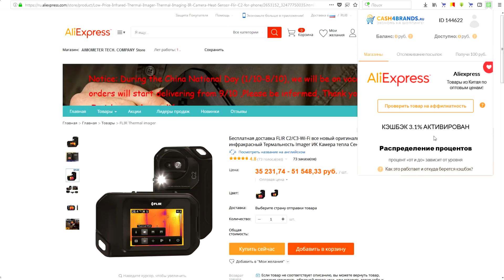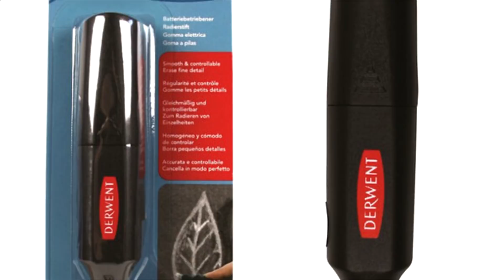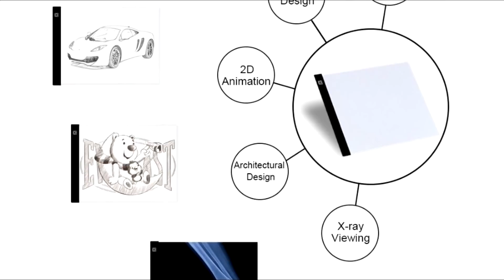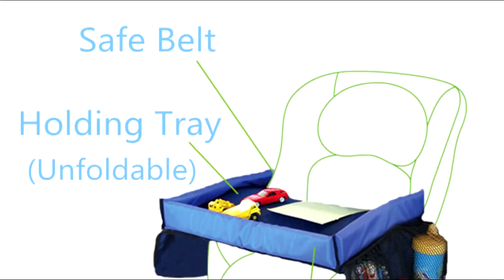10 крутых товаров с Алиэкспресс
- Кэшбэк №1 для Aliexpress - и другие интернет-магазины на КэшФоБрендс
- лучшее моб. приложение для Кэшбэка - ЭКОНОМЬТЕ В ALIEXPRESS!
КэшФоБрендс Кэшбэк в 1 клик - вывод от 1 рубля